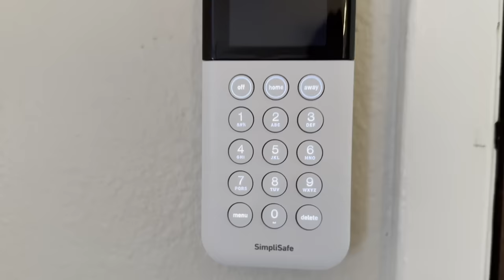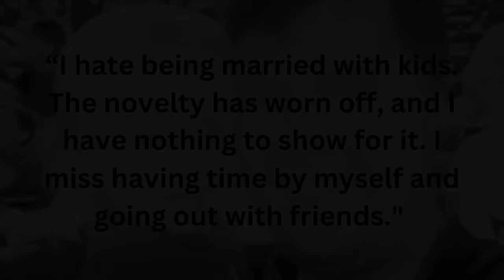SICKENING: He Let His Son BOIL to Death in a Hot Car…. And Got Away With it?!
Save 20% on your system and your first month is free when you sign up for Fast Protect Monitoring.
to customize yours! Try SimpliSafe risk-free. If you don’t love it, return it for a full refund within 60 days.

When Justin Harris left his 22 month old son in the car to die, everyone around him felt that it must have been an accident. However, as more evidence emerged, it became clear that this might not be the case. How could someone do something so evil to their own baby?

What are your thoughts on Cooper's case? Let's discuss in the comments.